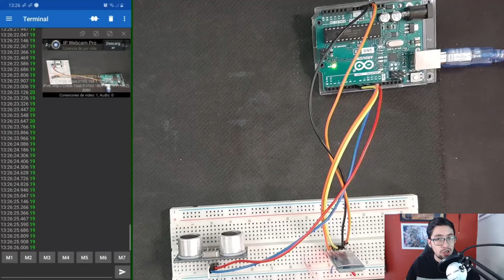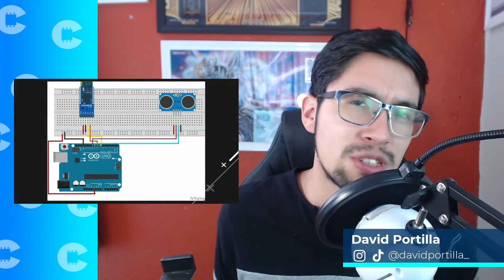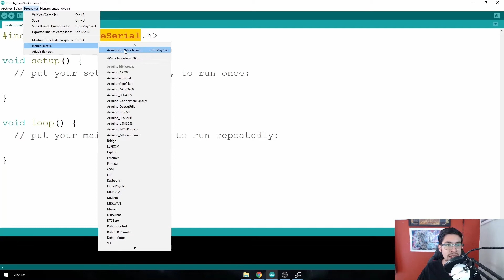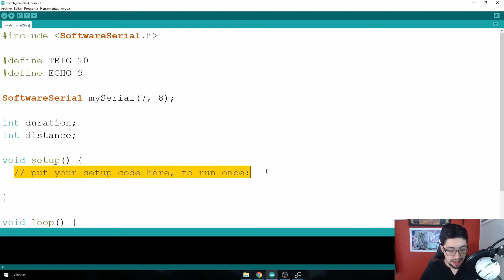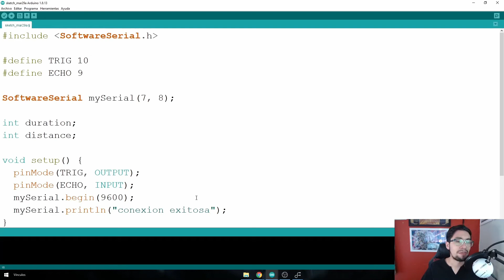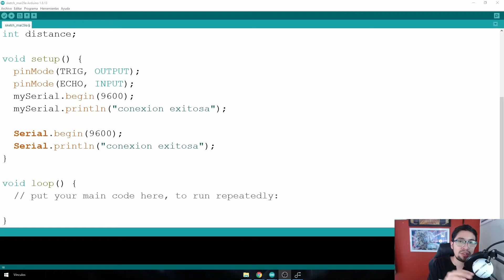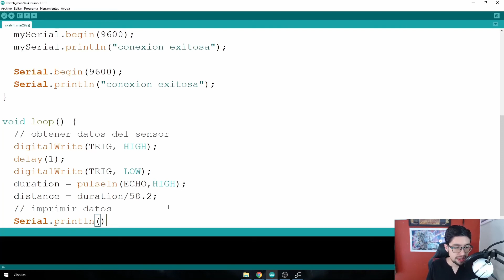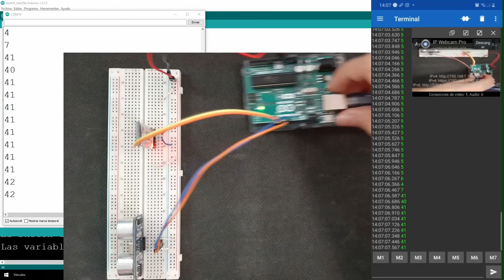🆕 ¿Cómo MANDAR DATOS por BLUETOOTH con Arduino y el HM-10? ▶ Mide distancia con el HC-SR04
Aprende como mandar datos vía bluetooth y se impriman en una terminal de un smartphone. Usaremos la comunicación serial para vincular el HM-10 con el teléfono y podamos ver la distancia que mide el HC-SR04 en la pantalla del smartphone.

Estaré publicando ahí también recursos de Arduino, resolver dudas o preguntas y ayudarnos entre la comunidad 😁

❗❗TODAS LAS SEMANAS TRAEMOS CONTENIDO NUEVO❗❗
✅Cursos
✅Tutoriales
✅Artículos en el blog
✅Episodios en el Podcast

Si has leído hasta aquí, quiero que sepas que cada día me inspiro más a grabar y subir contenido. Gracias por el apoyo. ❤️❤️